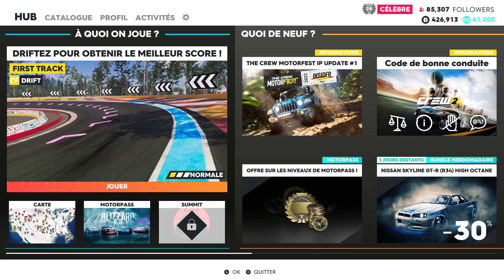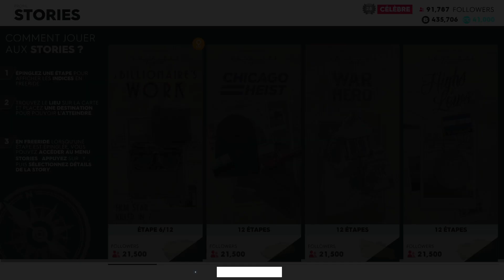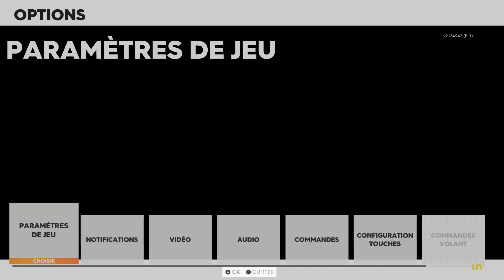The Crew 2 130323 /1 #06